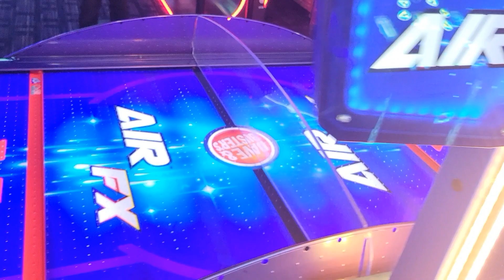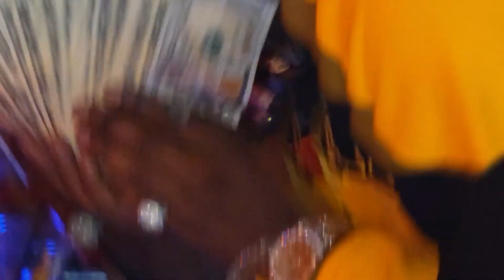Ogi Wo x Bagflippa Gabe - Trenches (Official Music Video)